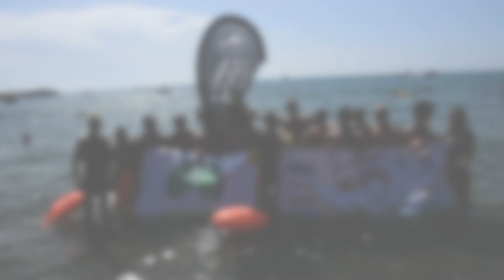Los nadadores de la cuarta etapa de CabodeGataNijar